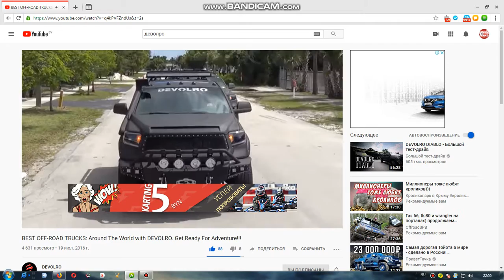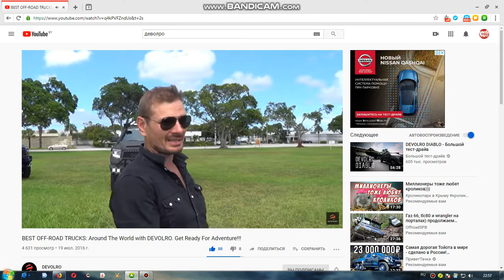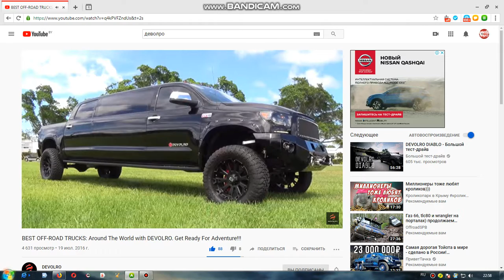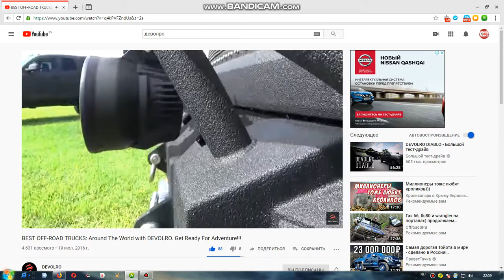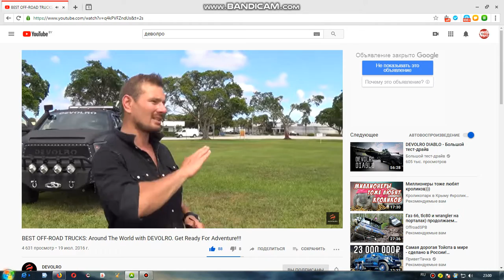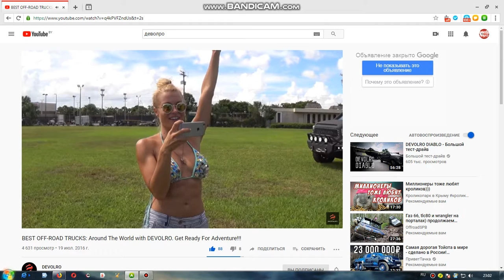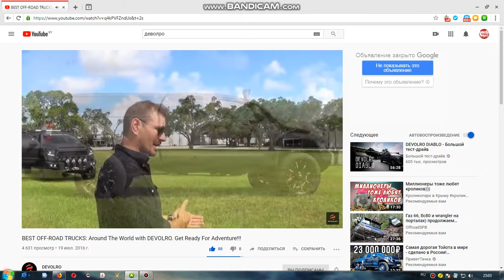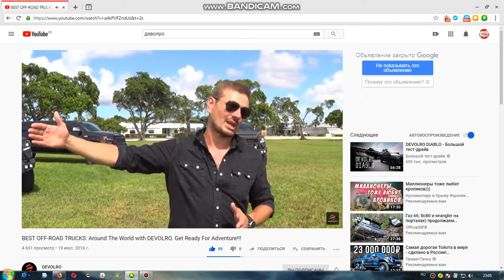КАНАЛ DEVOLRO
Мы магазин и изготовление полного сервиса изготовленные на заказ. Мы строим пользовательские грузовики с 2005 года, и теперь мы рады представить наше последнее творение 2012 Toyota Tundra от DEVOLRO. Проверьте это и дайте нам знать, что вы думаете об этом                                      We are full service custom shop and manufacturer. We have been building custom trucks since 2005 and now we are glad to present our latest creation 2012 Toyota Tundra by DEVOLRO. Check it out and let us know what you think about it